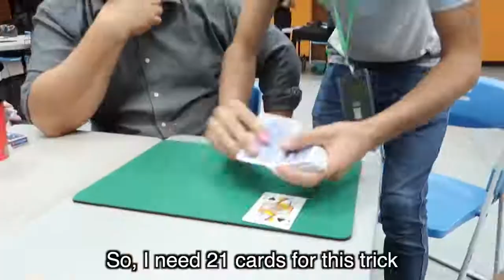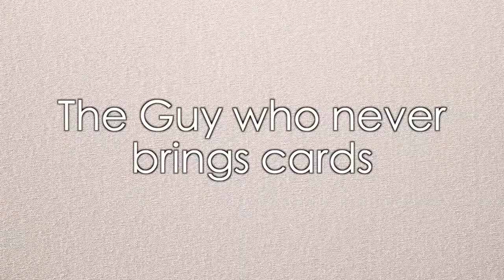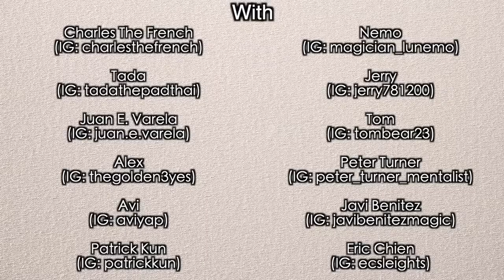TYPES OF MAGICIANS AT A MAGIC CONVENTION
We recently flew to Taiwan for the Kabbalah Magic Convention, and came up with this short skit :)
Such an honour to have worked with these amazing magicians.

Thanks to
Juan E. Varela
Alex
Avi
Patrick
Javi Benitez
Eric Chien
Peter Turner
Tom
Nemo
Jerry

Written by Charles The French, Tada and Patrick Kun
Directed and Edited by Charles The French
Filmed by Charles The French and Tada
License